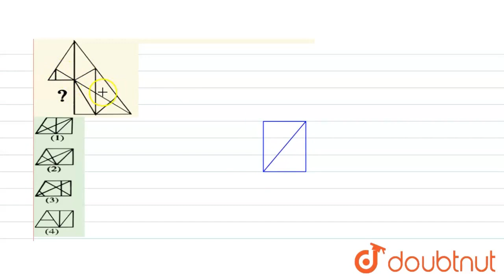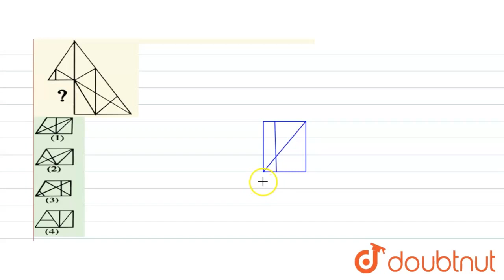निम्नलिखित में से किस उत्तर करते द्वारा प्रश्न आकृतिपूरी होती है | CLASS 14 | प्रतिरूप पूर्ण कर...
निम्नलिखित में से किस उत्तर करते द्वारा प्रश्न आकृतिपूरी होती है
Class: 14
Subject: REASONING
Chapter: प्रतिरूप पूर्ण करना
Board:GOVT

👉 Have Any Query? Ask Us.